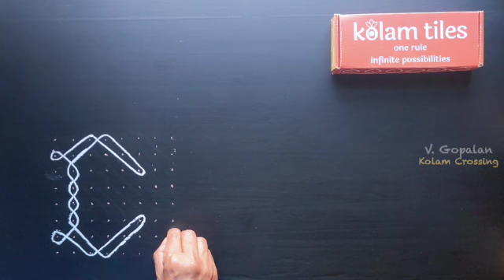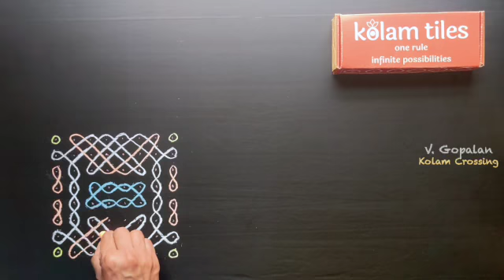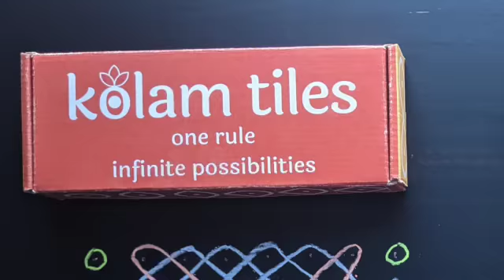Kolam Tiles: Blue Pool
"Blue Pool" has a symmetry of 2mm.
The 2 represents a rotational symmetry of 360/2=180 degrees. The two "m"s represent two mirror symmetries (vertical and horizontal) that reflect the kolam.

Kolam is a traditional art form from South India using rice or chalk dust to draw a pattern of curves and lines around a grid of dots. All dots should be encircled. Lines should have no loose ends and can cross only at discrete points.

Geometry and art come together in these simple, tangible tiles with
one rule, infinite possibilities.

With the Kolam tiles, there is one simple rule: No Loose Ends.